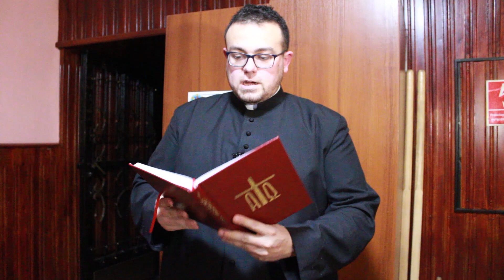(6) - Jak przygotować się do najważniejszego spotkania - 5.12.2020 - Roraty w Radziechowach - CNC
Jak się przygotować do najważniejszego spotkania? O tym dzisiaj z Szymkiem

Niech będzie pochwalony Jezus Chrystus!

Czas szybko leci - to już szósty dzień naszych Rorat "Cud nad Cudami". Do Kościoła na 16.30 zapraszamy KLASĘ 2a.

Przygotujmy się na jutrzejszą niedzielę :)

Ps. Treści w oparciu o program z Gościa Niedzielnego na Roraty 2020 - "Cud nad Cudami"
Podkład: Magda Anioł - Kiedyś wino i chleb
Kamerzysta, dźwiękowiec, scenograf i montażysta: Jakub 🙂